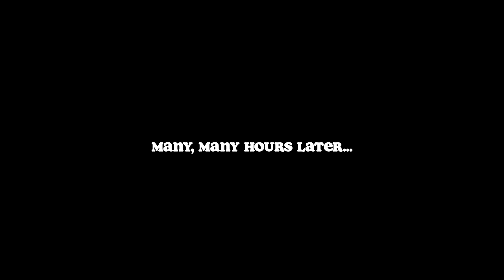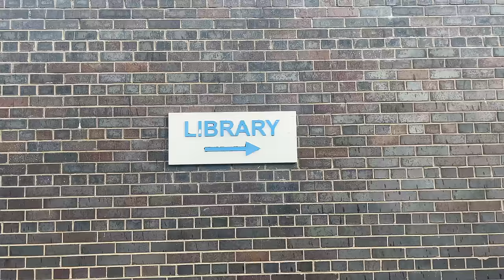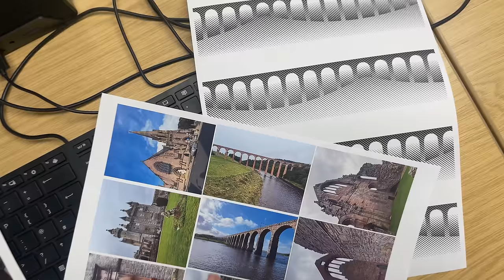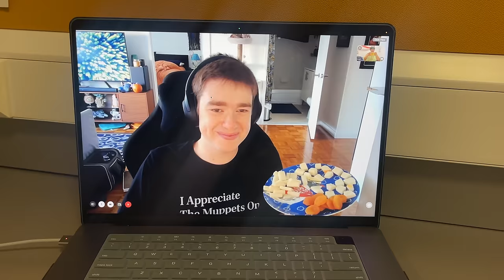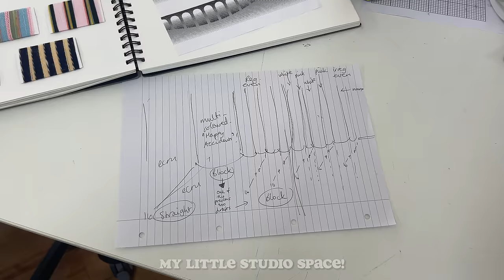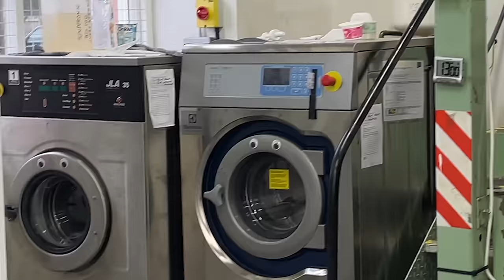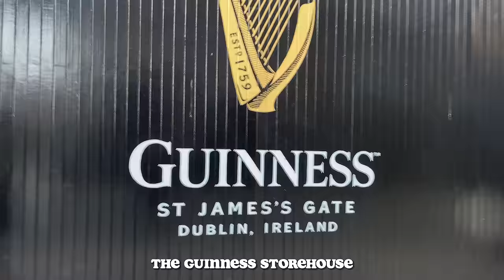Art School Vlog: Studying in Scotland and Traveling through Ireland (& buying sweaters, of course)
Textile design school in Scotland and reuniting with my boyfriend, Ryan for a trip to Ireland & Northern Ireland!!